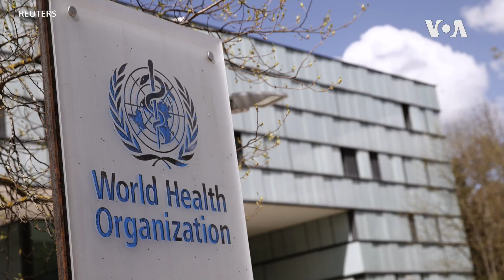世界各國領導人再次呼籲對克里姆林宮一再攻擊平民目標進行調查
在俄羅斯軍隊向烏克蘭發起進攻之際，世界各國領導人再次呼籲對克里姆林宮一再攻擊平民目標進行調查。